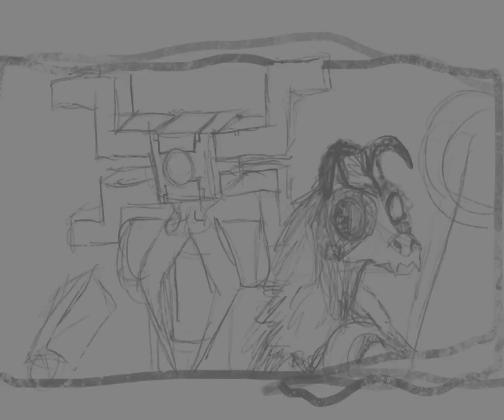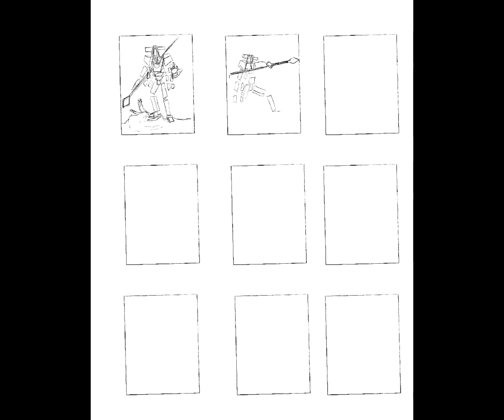Robots! 3 Original Artworks Time Lapses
Made some original artwork of my oc's! Mostly robots in the paintings. expect more live streams and some tutorials on the way soon!
Both songs are from the destiny franchise.